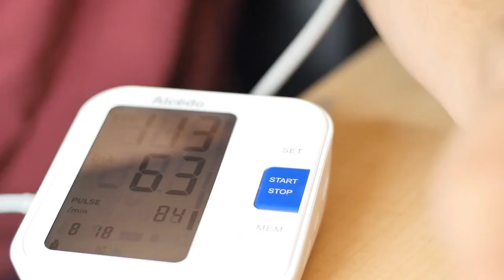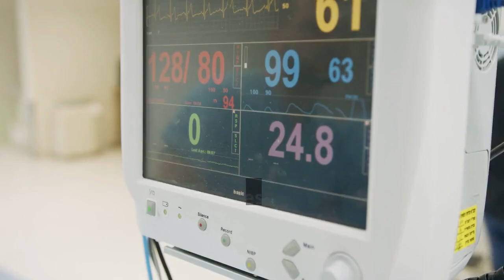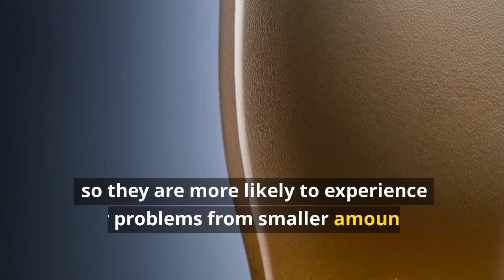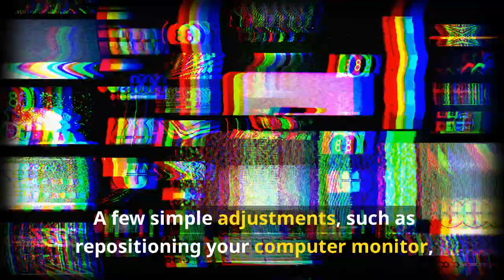5 Simple Ways to Improve Your Health 2023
In his video we will discuss about improve health for best life style.